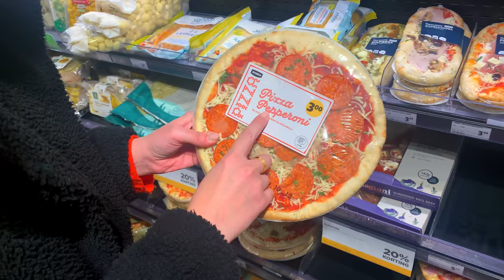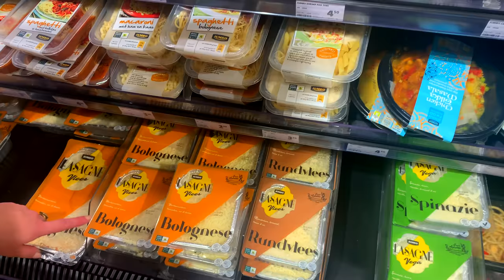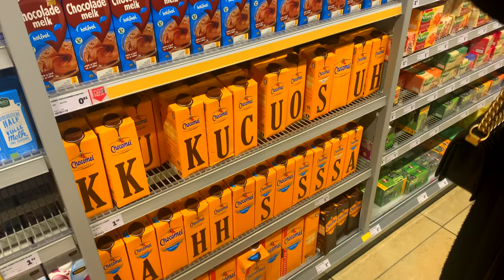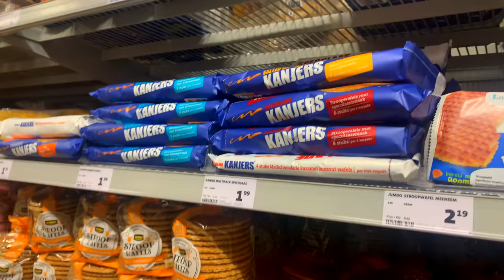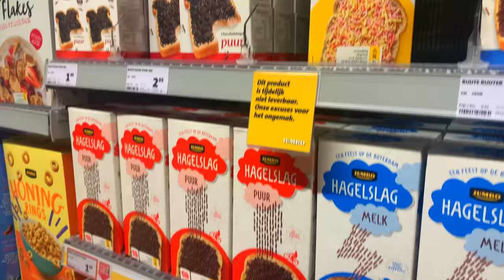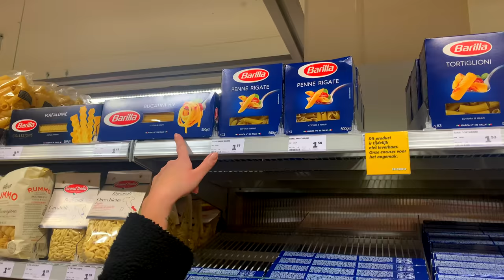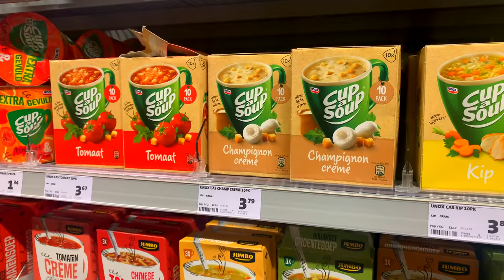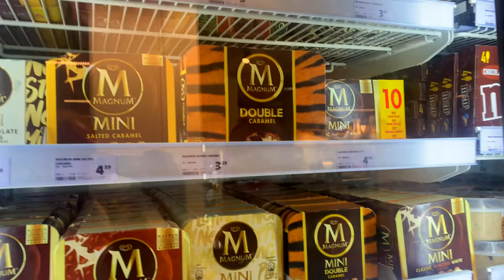😳HO FATTO LA SPESA IN UN SUPERMERCATO OLANDESE, GUARDATE COS'HO TROVATO!!!!!🤯